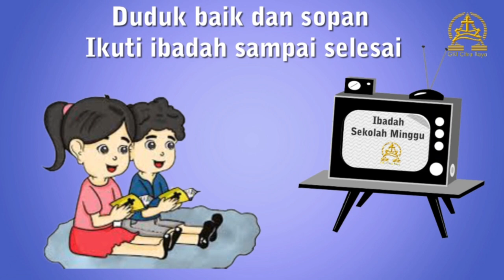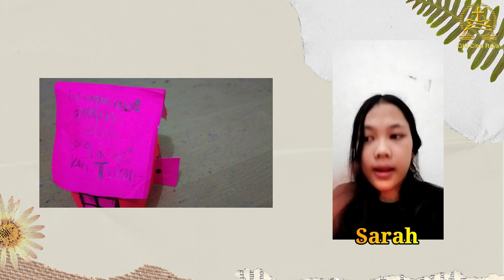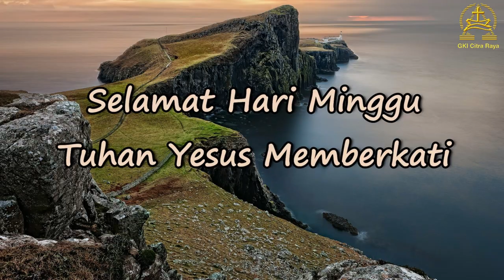Ibadah Sekolah Minggu KAA GKI Citra Raya 8 Agustus 2021